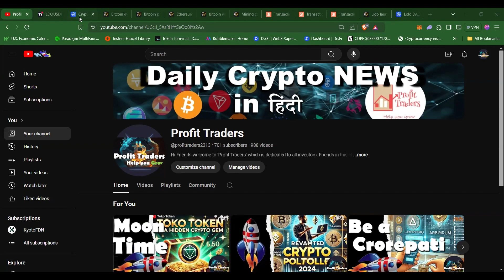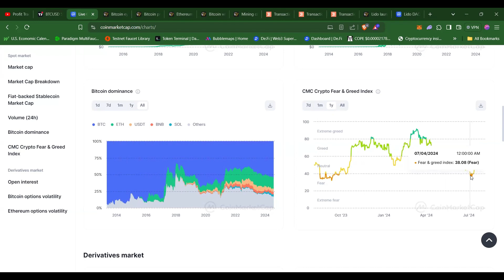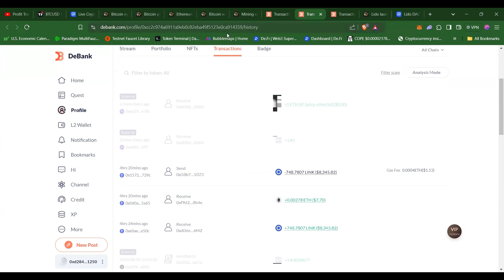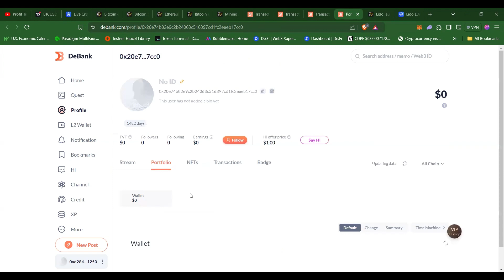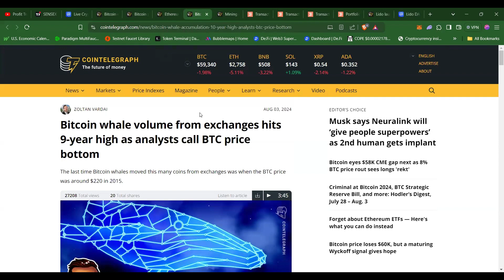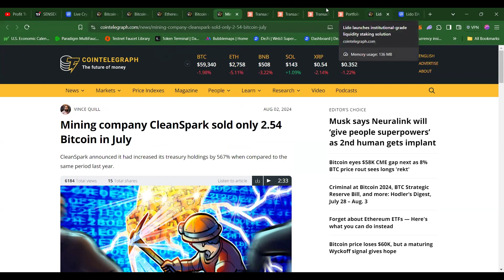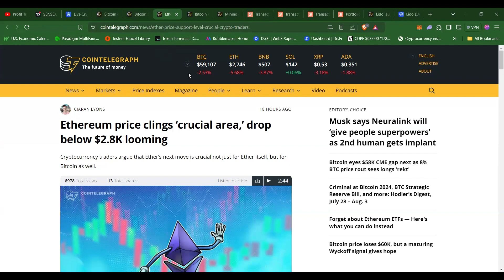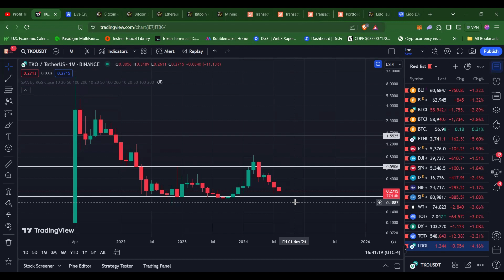Why Lido DAO is Poised for Massive Growth | 10x Potential Explained| Recession or whales fooling us?